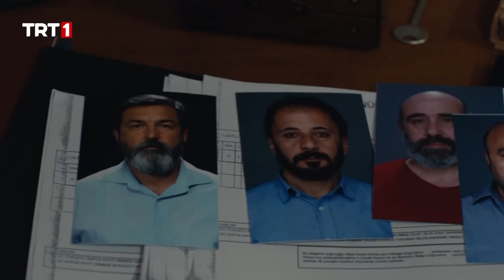Ömer Sorusuna Cevap Bulamıyor! - Teşkilat 58. Bölüm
Teşkilat 58. Bölüm Özeti:

Zehra’nın hainin kim olduğunu hatırlayamaması üzerine ekip, dört koldan çalışmalara başlar. Aralarındaki sırrın vicdani yükünü artık kaldıramayan Sacide, Ömer’in ‘Hasan Atmaca’ sorgulamalarına maruz kalınca pası Efkar’a atar. Bu davranış, Sacide ve Efkar arasında gerilime neden olur. Efkar, kendisini kimin aradığını bulmakta kararlıdır.

Tüm ekip üyeleri, intikam operasyonu için kolları sıvar. Onlarca düşmanın arasına girmesi gereken Ömer ve Zehra, canları pahasına bu operasyonu gerçekleştirmeye kararlıdır. Efkar, geçmişinin peşindeyken, geçmişinin onun ensesinde olduğunu hiç beklemediği bir anda öğrenecektir.

Yönetmenliğini Burak Arlıel’in yaptığı Teşkilat’ın oyuncu kadrosunda;
Murat Yıldırım, Deniz Baysal Yurtcu, Gürkan Uygun, Turgut Tunçalp, Levent Can, Yunus Emre Yıldırımer, Serdar Yeğin, Ahmet Uğur Say, Ergün Metin, Seren Deniz, Yunus Narin, Atılay Uluışık, Cansu Büşra Tuman, Ebru Nil Aydın, Hande Dilan Hancı, Ela Naz Koçak rol alıyor.